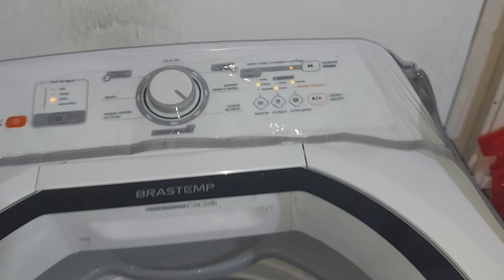Faxina noturna após trabalhar na Lanchonete| Alergia das mãos atacada😫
gravei este vídeo com muito carinho para vocês e espero que tenham gostado. beijos!